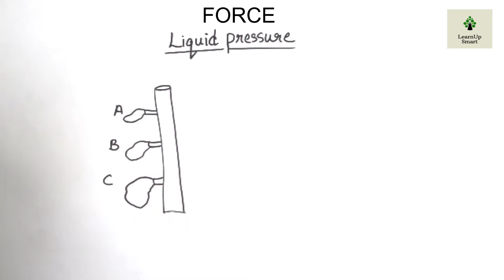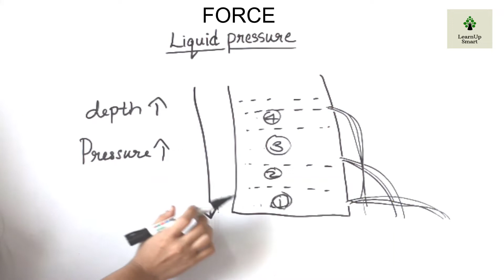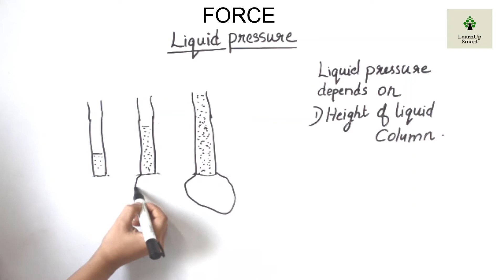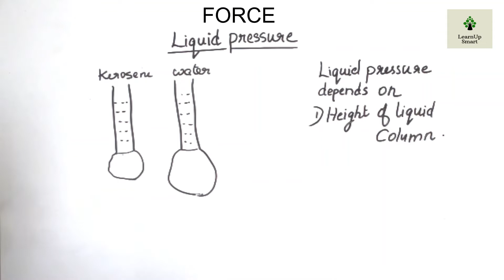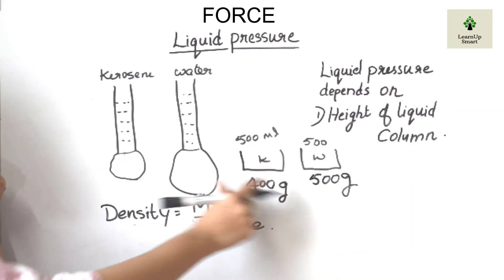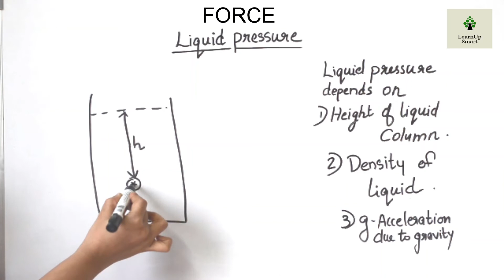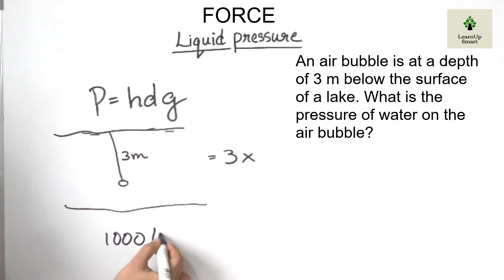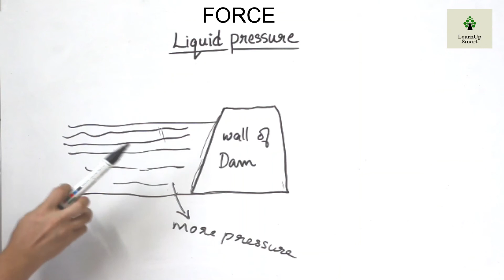FORCE | CLASS 8 | PHYSICS | KERALA SYLLABUS | PART 5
Liquid pressure is the topic discussed in this video.

This video is part 5 of chapter force of class 8 (Kerala syllabus)